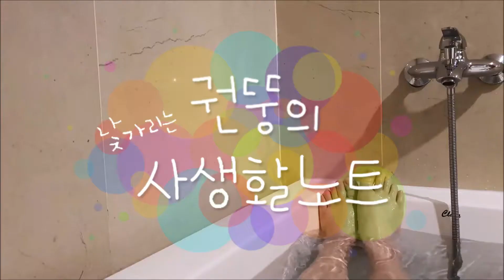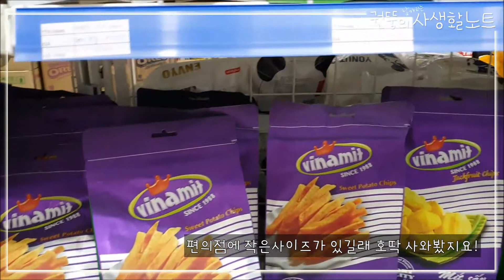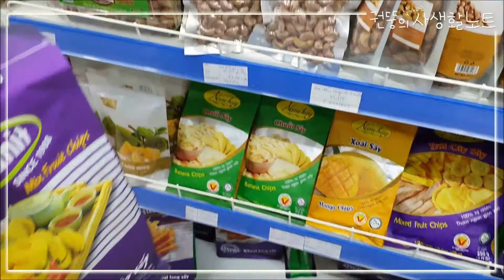(권뚱Vlog)악! 야경 겁나 예뻐! 밥 겁나 맛있어! 악! 너무좋아! 우리의 1월 다낭여행.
촬영장소 : 베트남 다낭 발코나호텔, 켄타

-최근에 베트남'다낭'영상에 욕설댓글을 받아서(첫 악플이라 나름 충격과 상처;;)
혹시 보시는분들이 불편하시거나 기분이 나쁘실걸 대비하여 내용보충합니다.

저희가 여행을 다녀온날은 20년 1월 3일,4일,5일,6일입니다.
초보편집자라 영상작업속력이 더디다보니 1월초에 다녀온 여행영상을 3월초까지 올리게 되었는데
그 시간동안 사태가  심각해지면서 해외여행을 자제해달라는 국가의 당부가 있었습니다.
하지만, 저의 여행은 사태 이전이며, 영상에 촬영일을 항상 기제하였기때문에
크게 오해받지 않겠다싶기도했고,
구독자수가 100명도 되지 않는 저의 작은페이지에 누가 관심을 갖겠는가 하여
영상은 제가 임의적으로 편집을 완성하는데로 올려왔습니다.
오해가 생기지 않을거라 생각한 저의 불찰 또한 인정합니다. 죄송합니다.

대한민국 첫 코로나 확진자가 나온날을 기사에서 찾아보니 1월 20일이라고합니다.
저의 베트남여행은 코로나19가 기사화되기 약 2주전에 다녀온 여행이며,
제가 여행을 다녀왔을 시점은 코로나19가 확산되기 이전입니다.
코로나 확진자분들과의 이동경로 또한 전혀 겹치지 않습니다.

저는 상대에게 상처를 주는 비판과 조롱은 현명하지 못한 자세라고생각합니다.
제 영상을 보고 불편하신점을 적어 저에게 조심성을 상기시켜주시는 내용은 감사히 받아들이겠습니다.
하지만, 오해나 감정을 욕설섞인 악플로 반응하시는 분들의 댓글은 캡처후 삭제하겠습니다.

저 또한 코로나19사태가 심각해질수록 공포감이 커졌지만,
우리나라의 의료진과 기술력, 시민의식을 믿으며  잘 견뎌내고있습니다.
모든분들이 그러실거라 생각합니다.

이 사태가 끝나기를 학수고대하며 2달동안 집에서 열심히 여행계획 짜는중입니다!
다시 여행을 떠날수있는 날까지 우리모두 잘 이겨내고, 즐겁게 다시 만나길 바랍니다.
긴글 읽어주셔서 감사합니다.